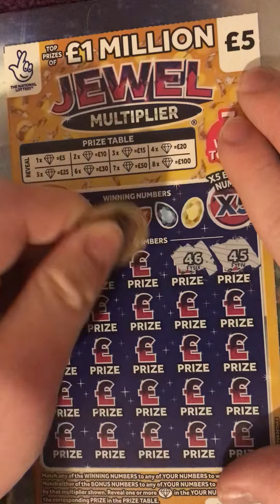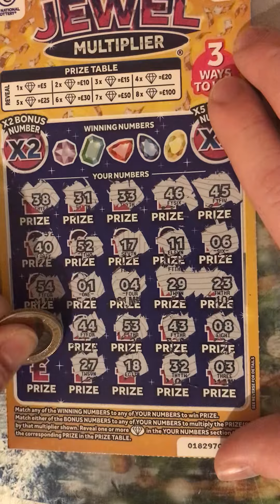This is Scratchcard because I’ve got lot of subscribers keep on the hard work everyone series 5￼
This is Scratchcard￼ Because I’ve got lot￼ Of subscribers keep on the hard work everyone￼ Series 5 thank you for watching hope enjoy it like quite bright subscribe if you daughter content comment below you can comment. Below￼ Tell me what other videos you want like to get over 1K views to get to 10 K or more will be good￼ updated subscribe if you haven’t it’s completely free you don’t have to pay for it￼